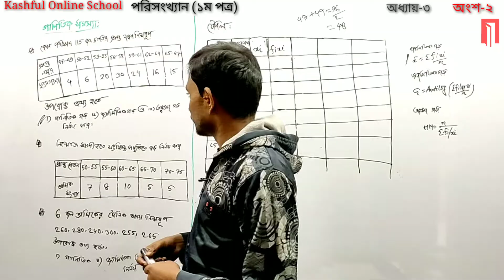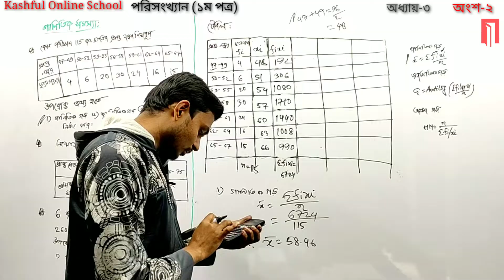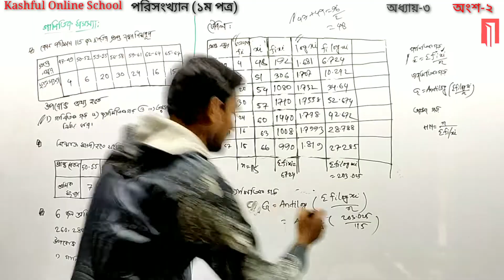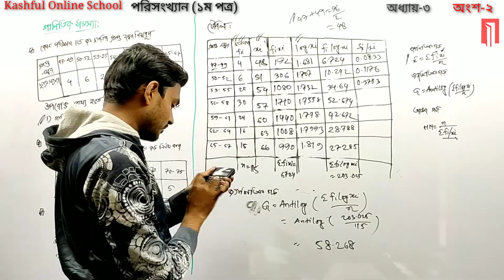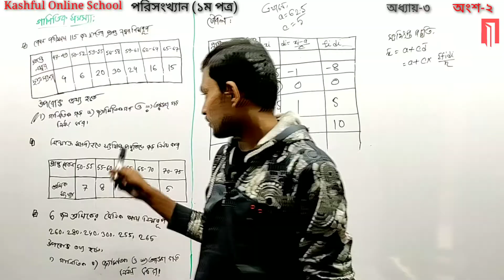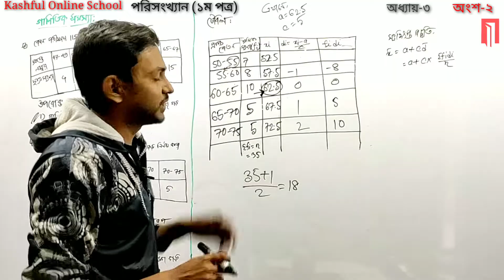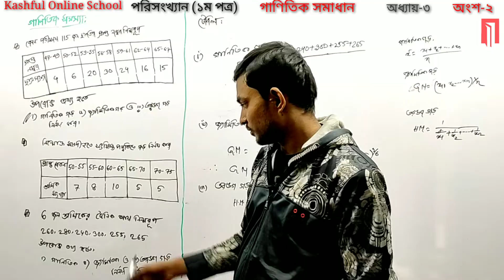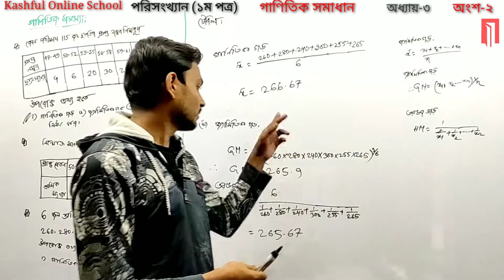Statistics | পরিসংখ্যান | 1st Paper | Class 11-12 | HSC | Chapter-3 | Part-2 [গাণিতিক সমাধান]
পরিসংখ্যান প্রথম পত্র, এইচএসসি পরিসংখ্যান, গাণিতিক সমাধান পরিসংখ্যান, class 11-12, HSC statistics 1st paper, chapter 3, part-2 Mathematical solve video class, online statistics video class